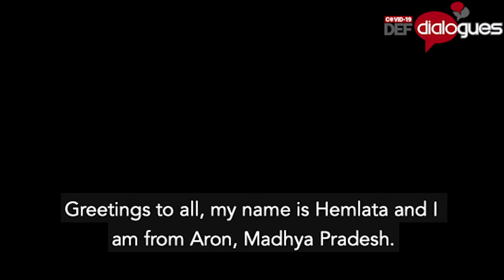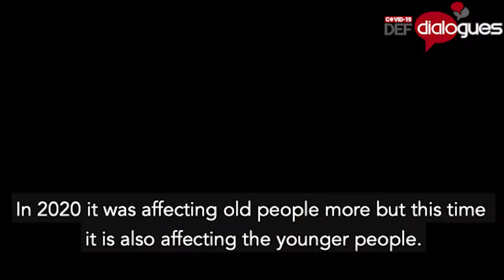COVID-19 DEF Dialogues S02: E02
Digital Empowerment Foundation presents a COVID-19 series on ground realities through its presence at 850 locations in 130 districts across 24 states.

Hemlata reports from the district off Guna in Madhya Pradesh where lack of awareness amongst people has led to a sharp rise in cases. People are also reluctant to take the vaccine due to rumours surrounding it.

Hemlata and her colleagues in DEF are working towards spreading awareness and persuading more and more people to get vaccinated. They are also registering people who don't have access to digital tools.